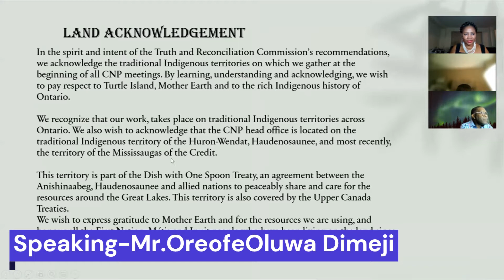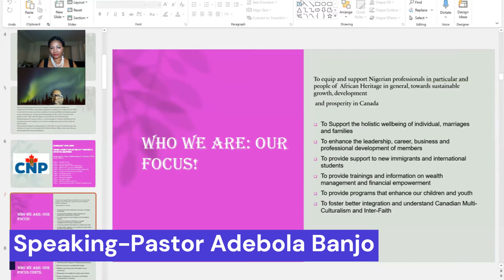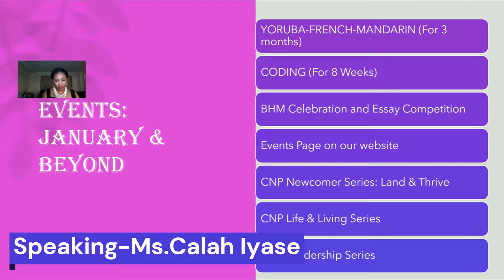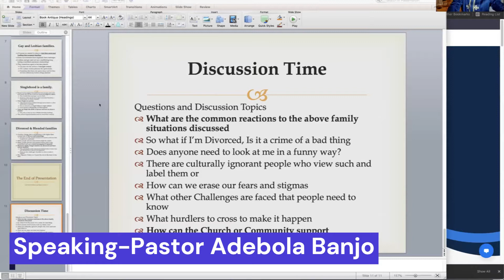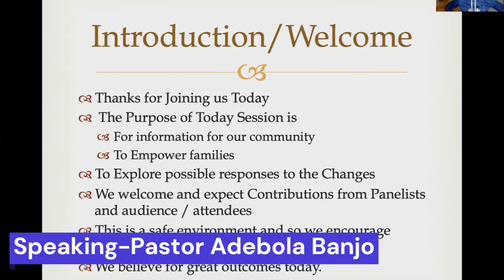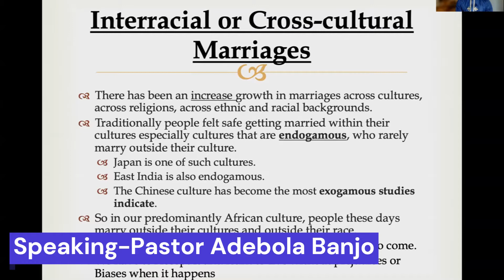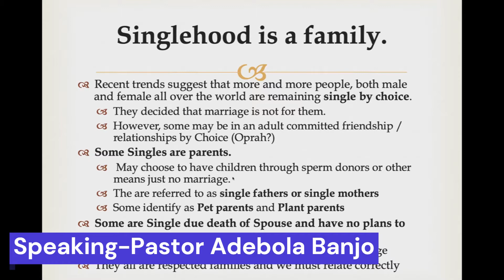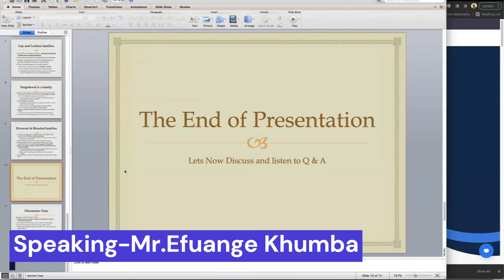CNP Family Life in the 21st Century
CNP's Family Life in the 21st Century & Societal Response
In Conjunction with King's Court, Brampton Ontario